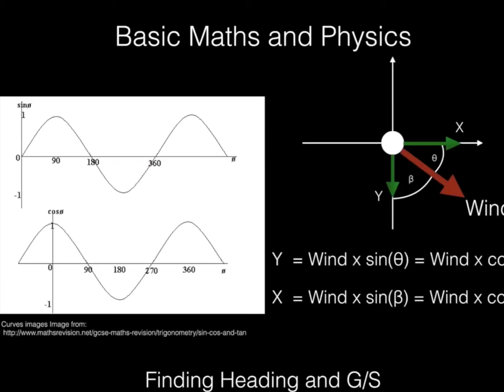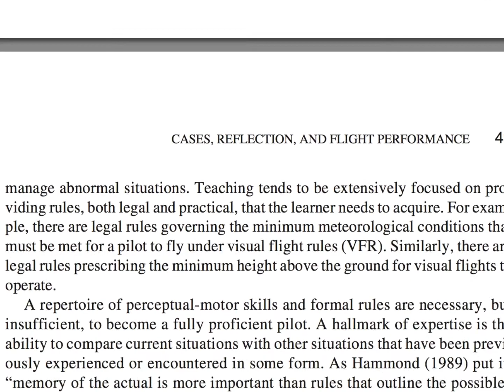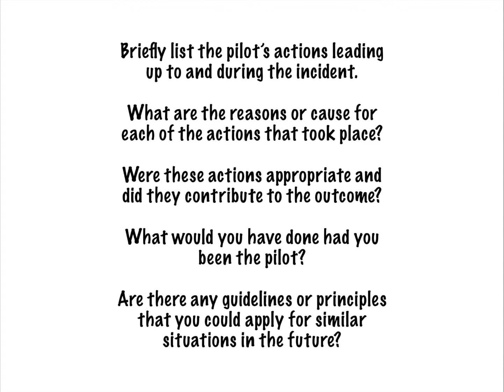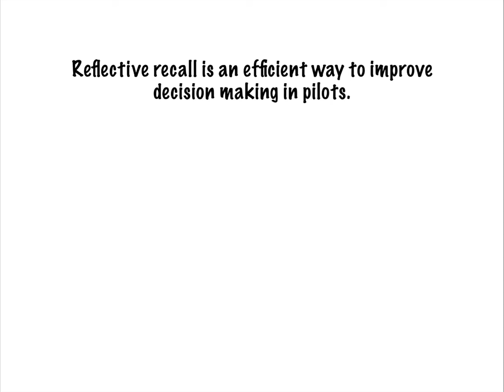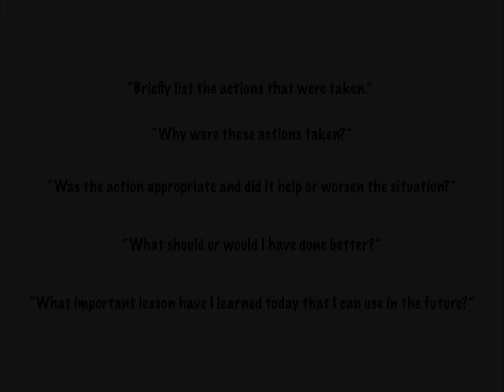Improving Decision Making! Vital Lessons for Every Pilot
This video is a summary of a research paper of a study that investigated the use of case study based pilot training to improve decision making in pilots.

The main themes on this channel are:

Flight Training

Plane Spotting

Mayday Talk

The main theme of this channel is Mayday Talk.

This channel is still in development as I'm in the middle of studying two courses (including my personal pilot training) and as for now there is no regular uploading schedule.